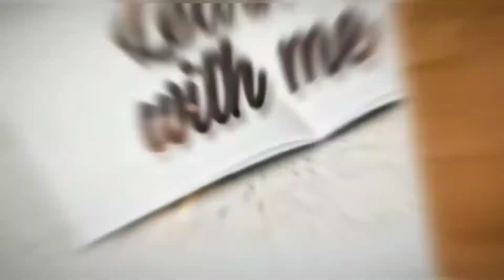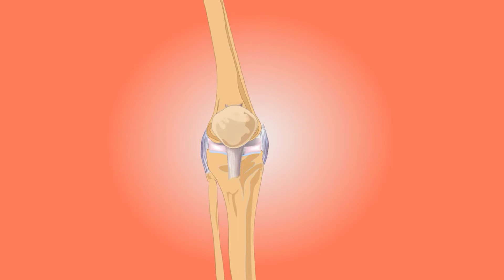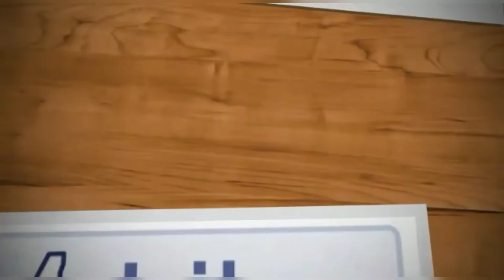What is the right way to drink water? What will happen when we drink it in a wrong way? In Tamil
What is the right way to drink water? What will happen when we drink it in a wrong way? | In Tamil | Learn with me |

This video is about the right way to drink water. Also...we will know about the health effects of it when we drink it in a wrong way. I hope this video will be informative.